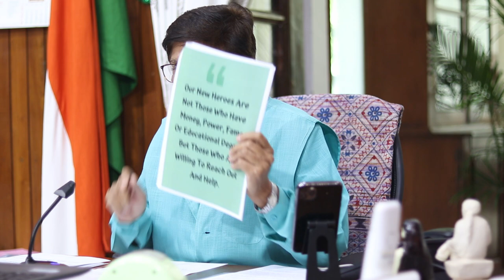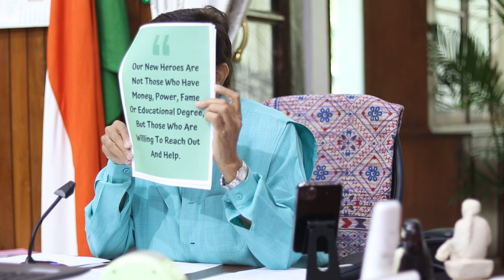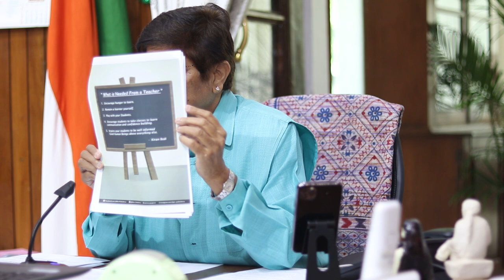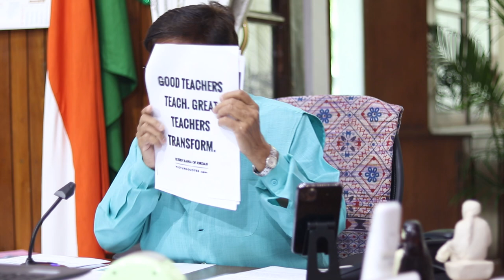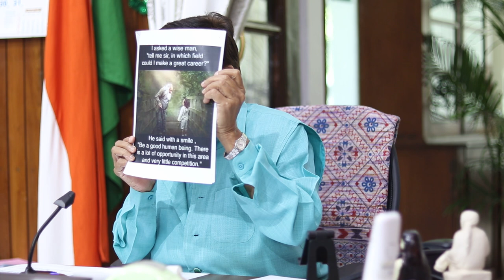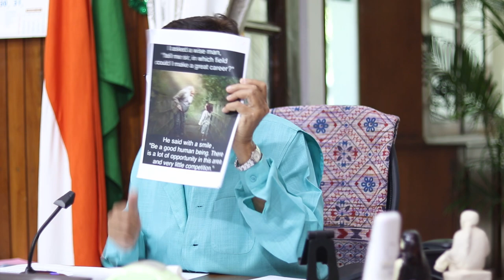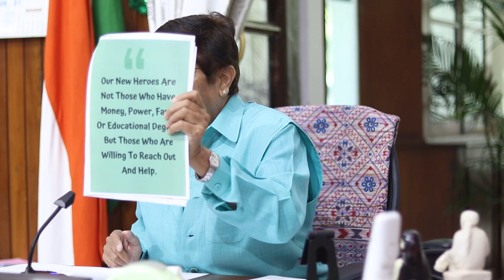The goal of education is to create good human beings : Dr. Kiran Bedi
To deliberate on making the vision of NEP a reality, a two-day Virtual Conference on 'Strategies for Implementation of National Education Policy 2020 for Schools and Student Progression' was inaugurated at Amity University Uttar Pradesh.

Chief Guest, Her Excellency Hon’ble Lt. Governor Dr. Kiran Bedi,  said that the goal of education is to create good human beings who are willing to reach out and help and called upon students to become good human beings. She emphasized the important role of teachers in shaping out the citizens of the country and transforming students. Dr. Bedi stated that teachers, administrators must lead by example and how social responsibility as a spirit needs to be inculcated for creating Atma Nirbhar Bharat. She asked universities to partner with police to have a system of police cadets in place to inculcate a sense of responsibility in the youth and make the police humane in return with the community watching them.

Video Credits:

Camera: Robert Arudco James.R and Prabanjan.S, Media Interns of Raj Nivas
Editing: K. Vijayan, Videographer, Raj Nivas